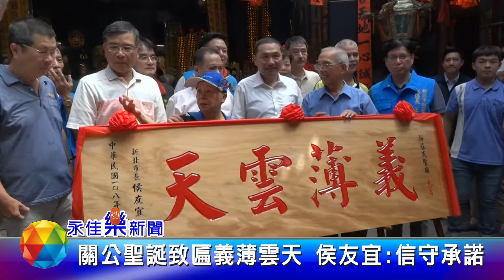1080731永佳樂新聞 關公聖誕致匾義薄雲天 侯友宜：信守承諾